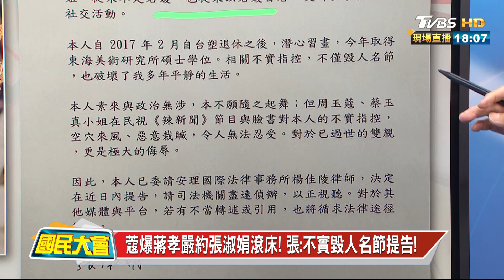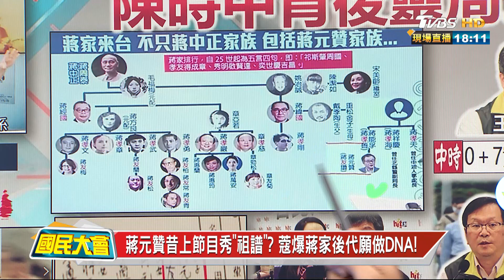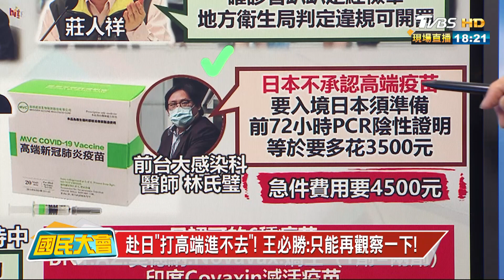蔻亂爆料張淑娟提告! 網:"玉時"俱焚! 國民大會 20220923 (年度精選)